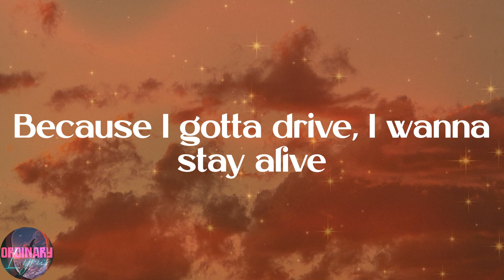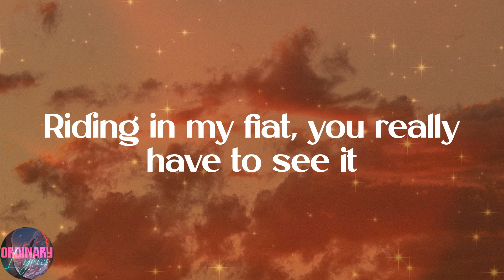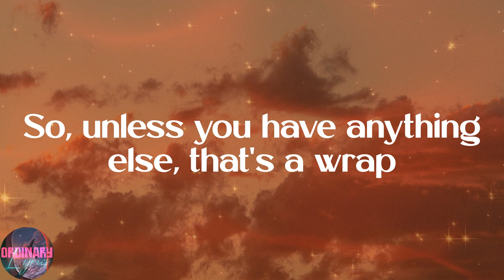Duke & Jones - Jiggle Jiggle (Lyrics)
💓Lyrics:
Louis Therroux
Duke & Jones
Jiggle, jiggle
Jiggle, jiggle
I like to see you wiggle, wiggle
Jiggle, jiggle